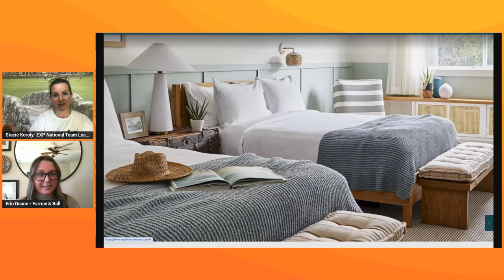Choosing the Best Paint Color for your Home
Looking for the Best Paint Color? Where do you start when choosing paint? Refreshing your walls/trim/doors is one of the lowest costs with the highest impact!  Listen to color expert Erin Deane of Farrow and Ball as she reviews tips, samples and how to choose the best color.